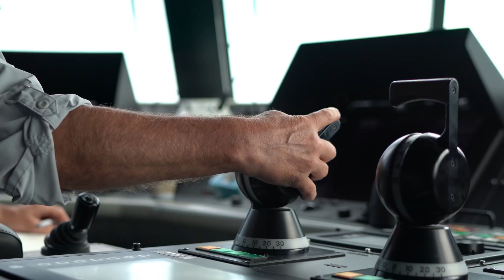USS Wichita Completes Acceptance Trials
Littoral Combat Ship 13, the USS Wichita, underwent Acceptance Trials in the summer of 2018. These tests are a culmination of years worth of work, and they help to verify the ship is ready to enter the U.S. Navy's fleet.